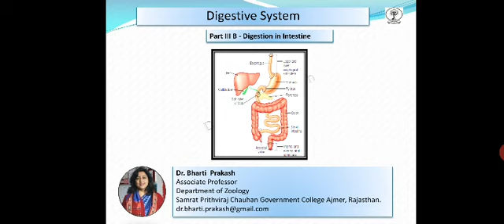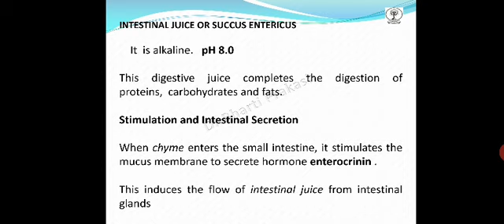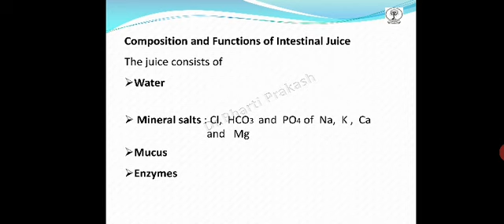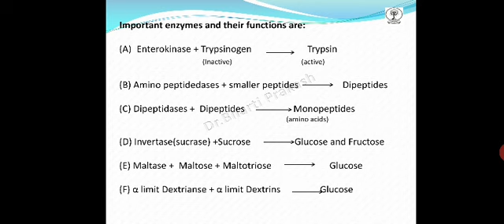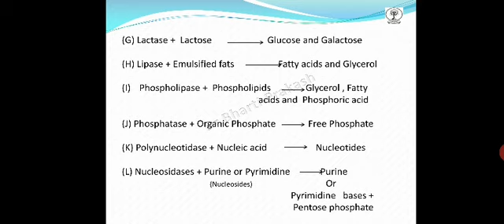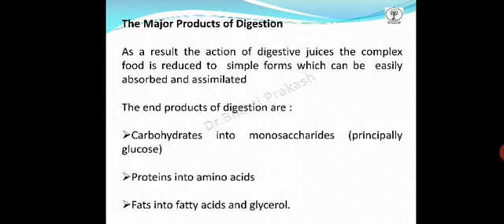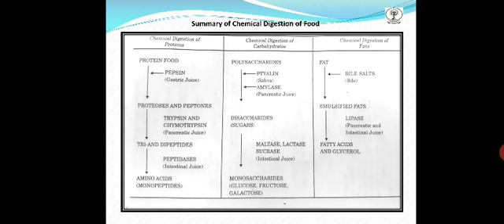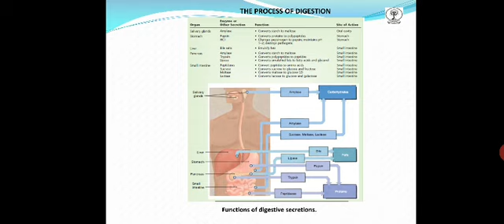Physiology of Digestion (Intestinal Digestion Part II) by Dr. Bharti Prakash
B.Sc. Part II ..Paper II